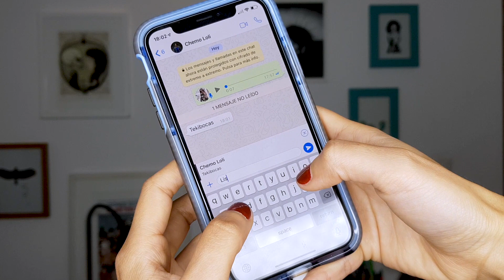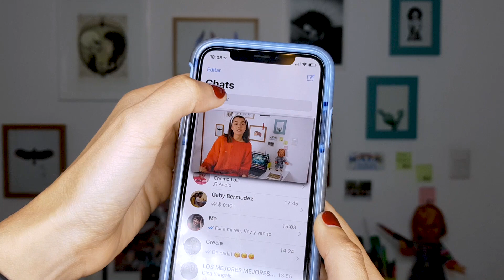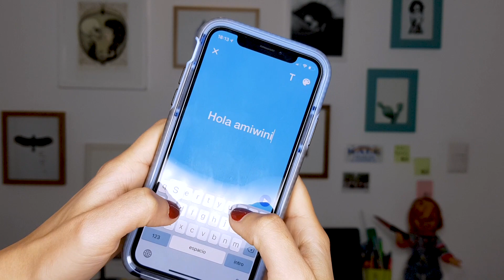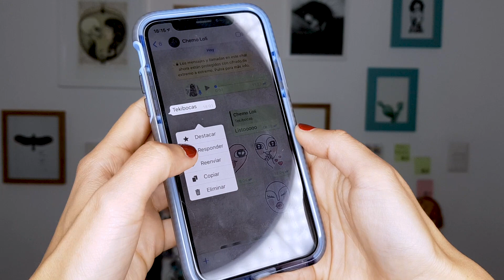6 TRUCOS NUEVOS DE WHATSAPP QUE DEBERÍAS CONOCER 2018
Hola amiwinis, aquí les dejo 6 funciones de whatsapp para que estén súper actualizados con esta aplicación, que de hecho es una de las más usadas por todos.

La versión de whatsapp que yo tengo en mi cel es la 2.18.101
Les recomiendo siempre actualizar la aplicación porque es la única forma de ir accediendo a las nuevas funciones que se van agregando conforme actualizan el app. Para hacerlo solo tienes que ir al Play Store si eres Android o al App Store si eres iOS (apple).

Tengo algunos otros truquitos para whatsapp, así que si te gusta el video déjame en los comentarios si quieres una segunda parte para que yo grabe el video pronto!
un abrazo a todos amiwinis, losquie!